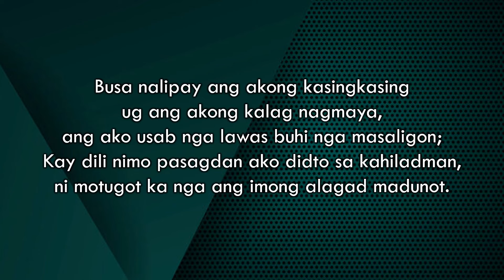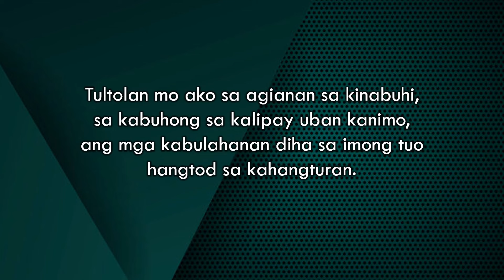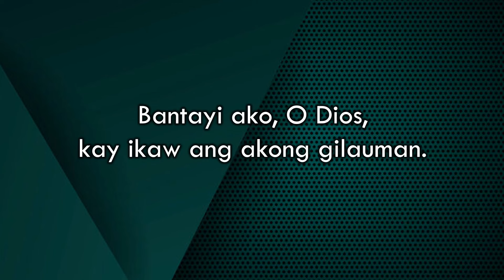Salmo Responsoryo - November 17, 2024 - minus one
Bantayi ako, O Dios, kay ikaw ang akong gilauman.